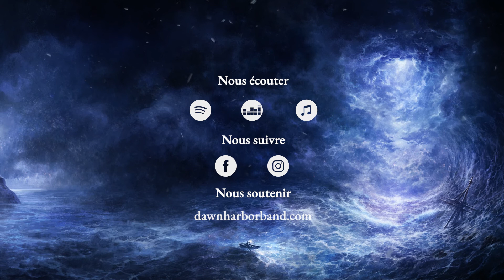Dawn Harbor - Disaster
Musique issue de l'album HALF A WORLD AWAY diffusé le 14.10.21

◢ LYRICS ◣
There comes a time
For letting go
A part of me still struggles on
The other already gave up
Should we have to row any more
to reach this point?
What is the use of an anchor
When no land’s on the horizon

I touch the sky as my whole world collapse
I hit the ground, now there's no turning back again
Existing, I was
To hell this maze in which I lost the chart
Misplaced myself and I'm falling apart again
In this disaster

When the brightest star of your sky
Slowly create
the deepest scars in your eyes (darkest scar)
It irradiates my veins like a poison in disguise
The ruins of my trust are flooded with demise

Existing, I was
In this disaster

My body’s here but my soul washed ashore
But in this fantasy, there may be a cure somewhere
In this disaster

◢ CRÉDITS ◣
Production, Mixage & Mastering par Jordan Chefgros
Prises de son par Jordan Chefgros & Romain Poncet
Artwork : Bastien Jez
Logo : DIANOIA ARTS

Song written and composed by DAWN HARBOR